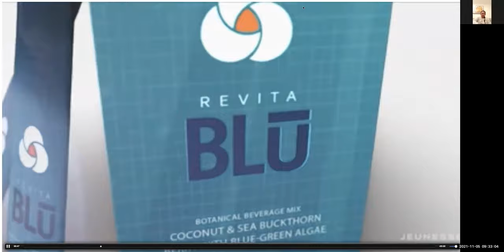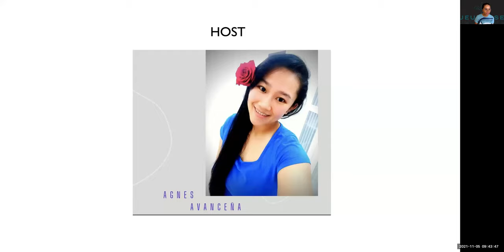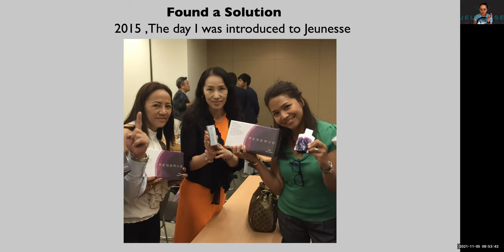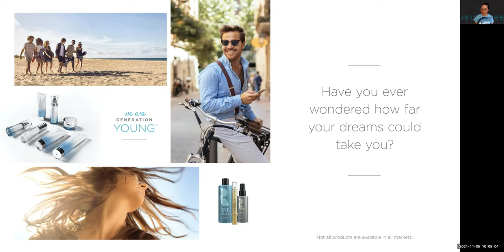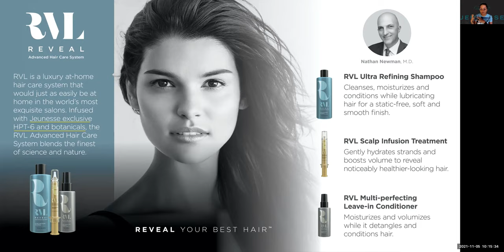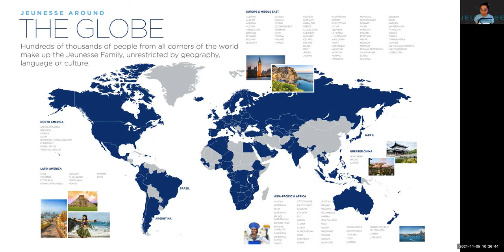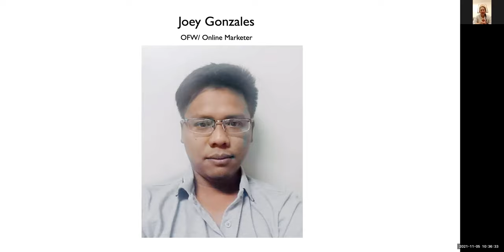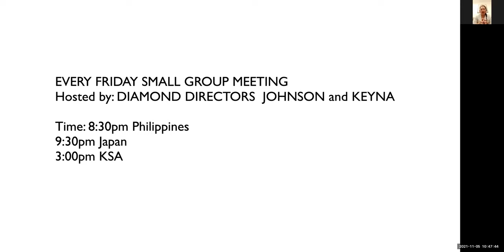The PIVOT POINT Presentation, Hosted by Agnes Avancena